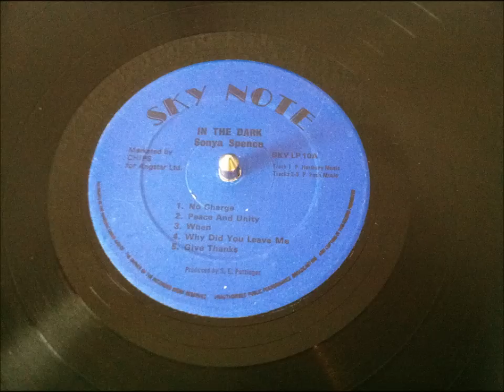Sonya Spence - Peace & Unity